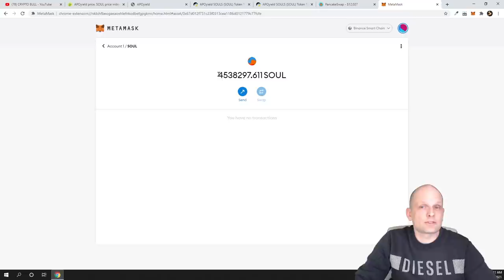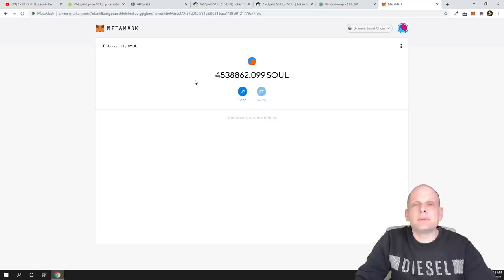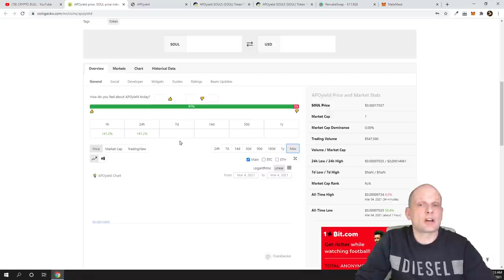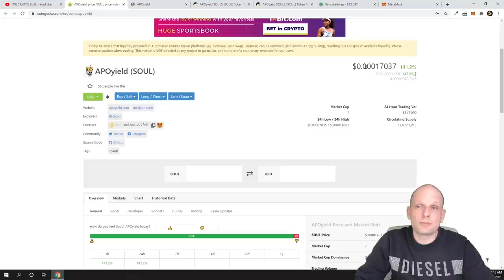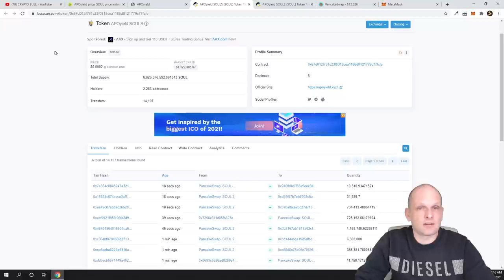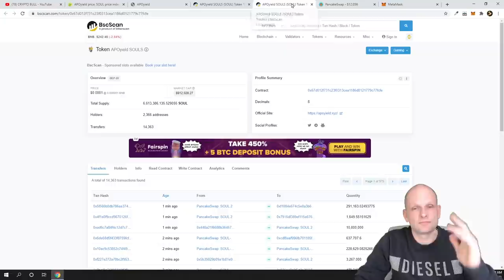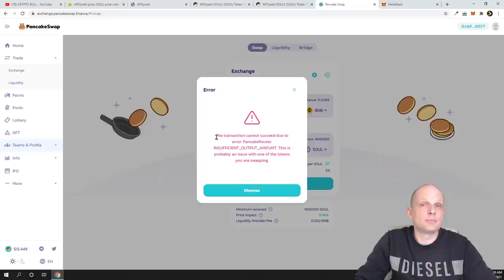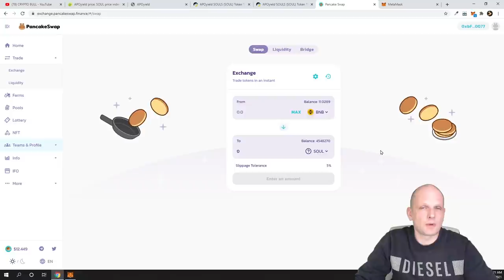APOyield SOULS CRYPTO LOW CAP CRYPTO 2021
Bitcoin:  3MLbRm9RXomYQMFypbMNUsjG8L5TMJ1N2Q
Ethereum:  0xbF4c21a0004E55f41a45e85a0b714DE27C170077